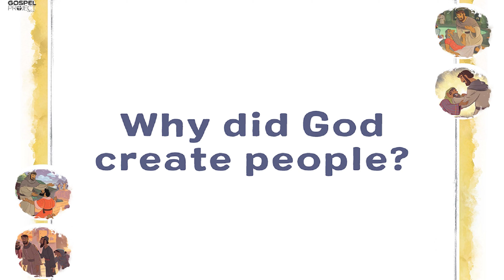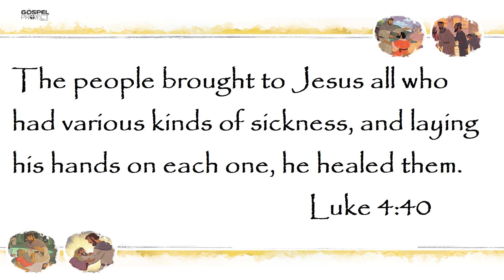City Kids Online: Jesus Healed 10 Men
City Kids Online 06-07-20